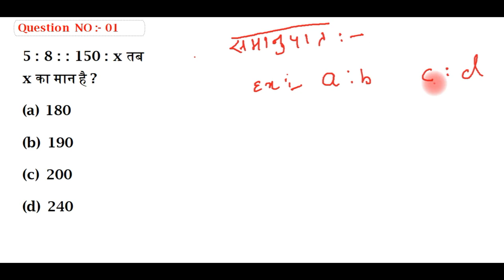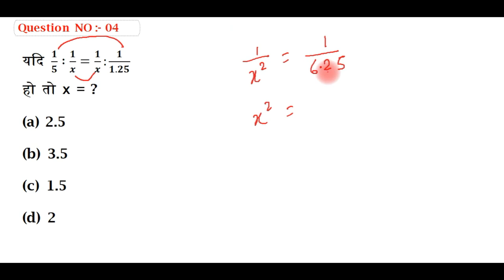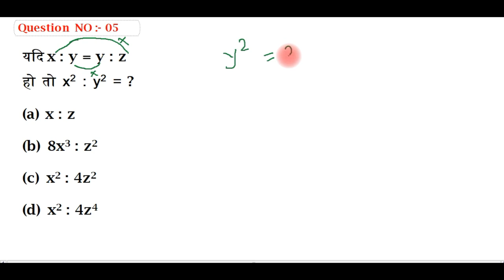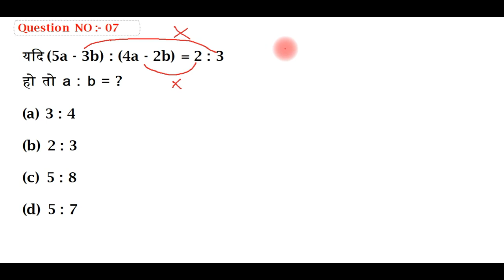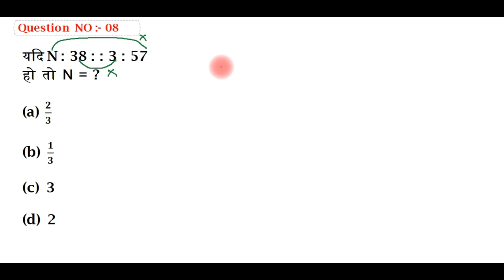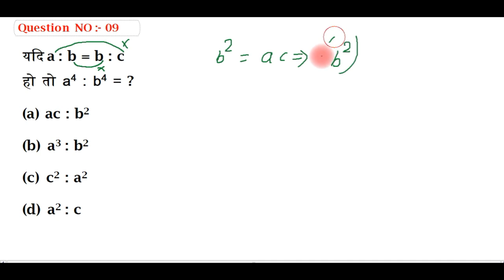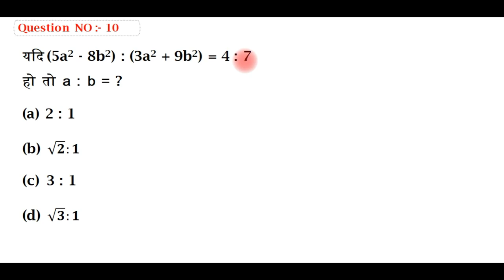RATIO & PROP. PART - 03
नमस्कार दोस्तों,
GROUP DISCUSSION CLASSES के इस YouTube चैनल पर आपका स्वागत है. आज के इस विडियो में हमलोग देखेंगे RATIO पार्ट - 03. जिसे नन्दन सर के द्वारा तैयार किया गया है. आप अपने महत्वपूर्ण सुझाव हमें कमेन्ट बाक्स में लिखे.